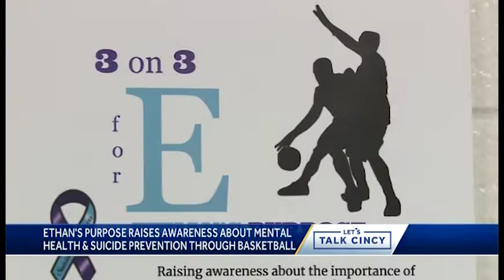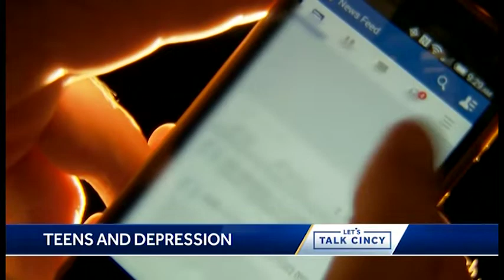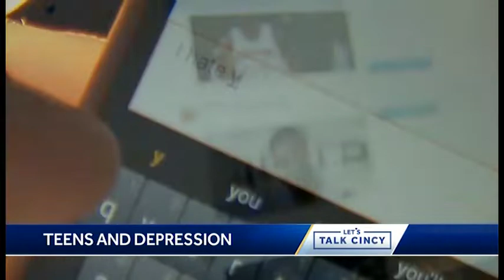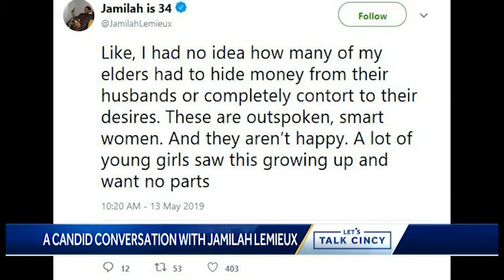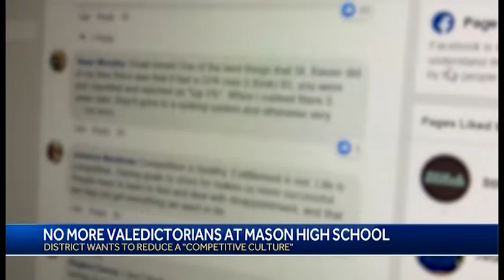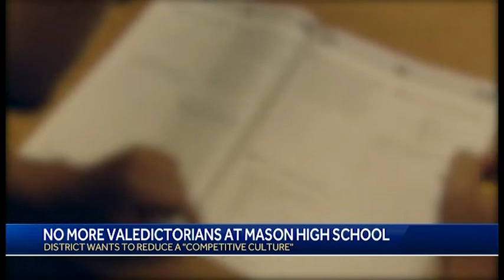Let's Talk Cincy: May 25, 2019